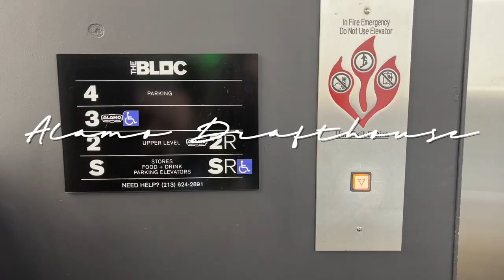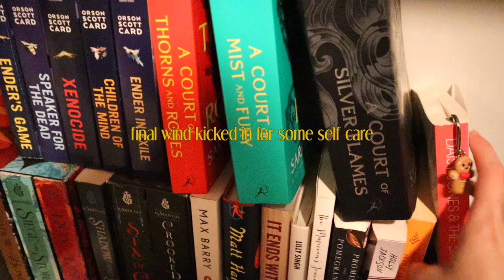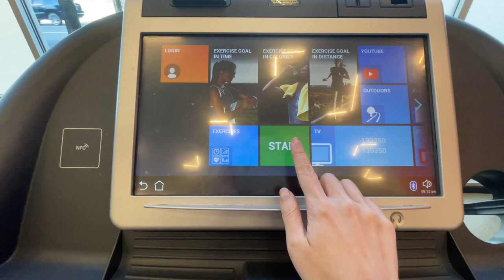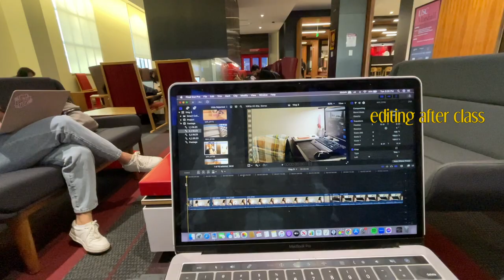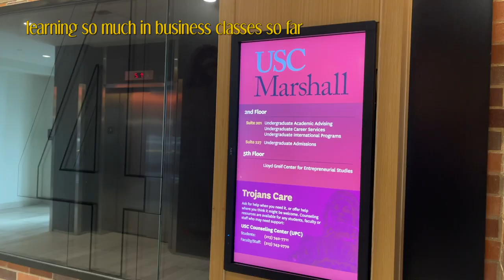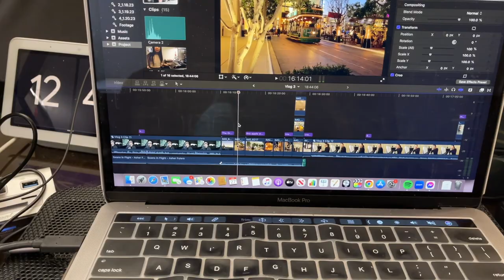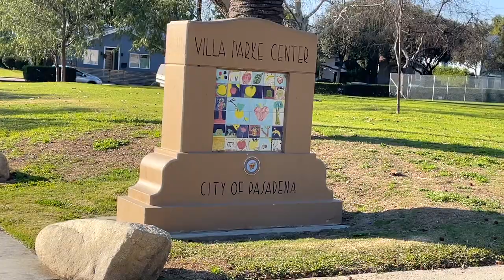Living at the USC practice rooms in another weekly vlog | ep. 4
I was on campus using USC's practice rooms way more than usual this week but I lowkey like it?? I feel like the ability to focus is worth the commuting.

The semester is in full swing now and I'm sometimes having trouble keeping up with this upload schedule. Meh always knew this would happen but I'll still keep trying every week!

Enjoy yet another weekly vlog from your friendly, stressed-out, neighborhood grad student 💕

Music YouTube: @tracywongpiano